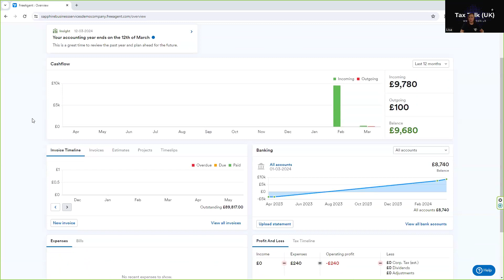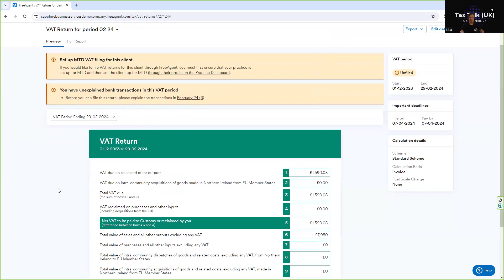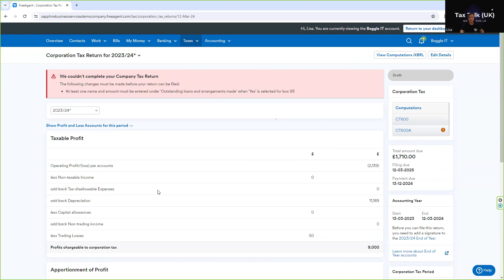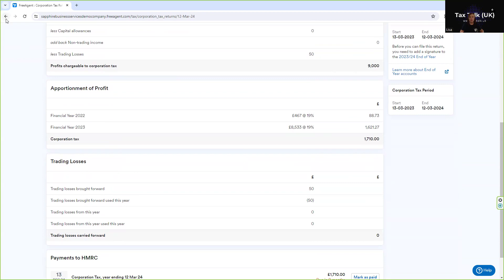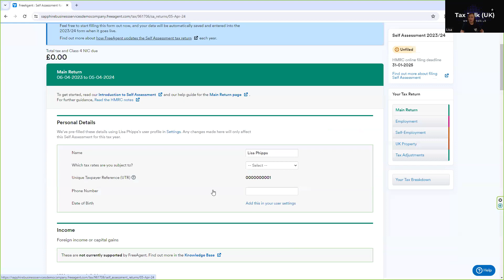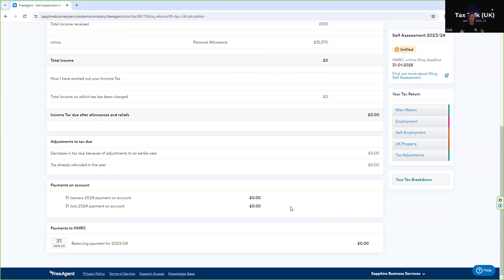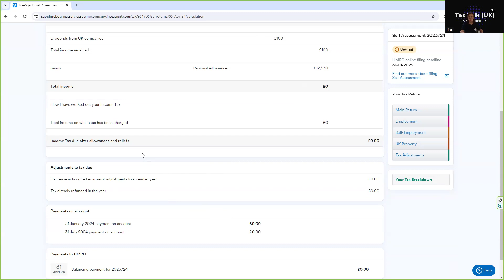How Does The Freeagent Tax Timeline Work?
Here we show the overall features of the Tax timeline in your Freeagent software, where to find it, what it tells you and what to be aware of